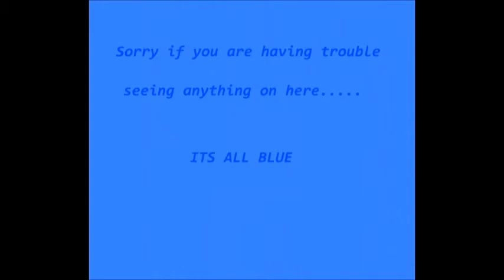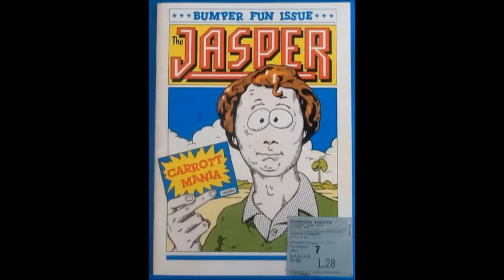What's That Song Called 09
Just a set of daft clips but can you name all the songs. course you can... Happy listening... I made these a while back but had to keep re-editing due to the copyright wankers...